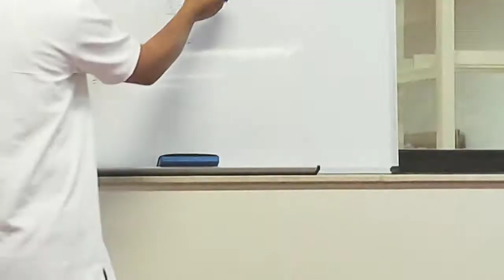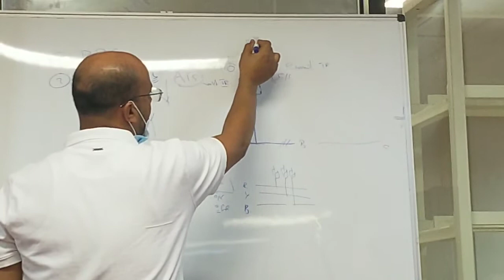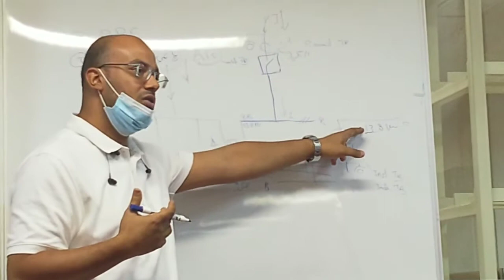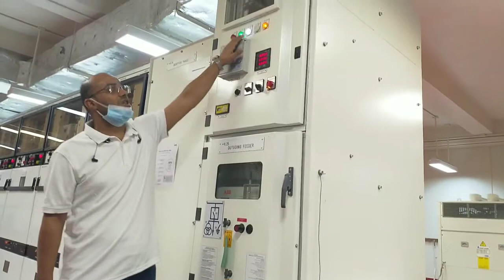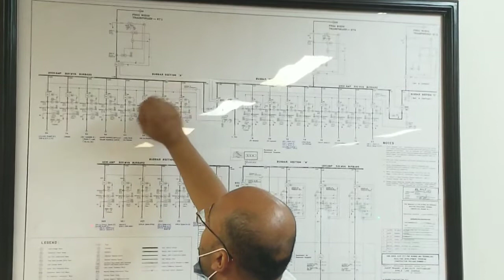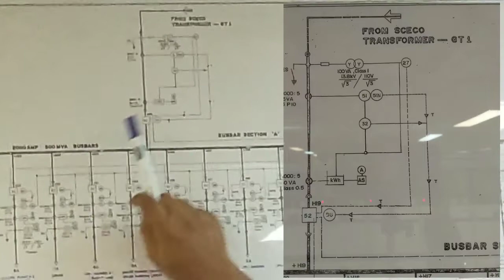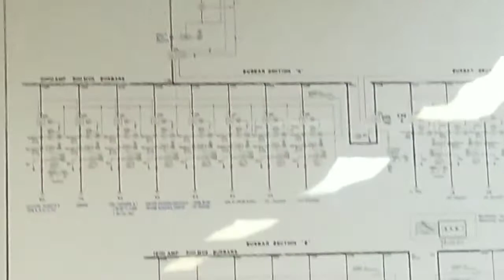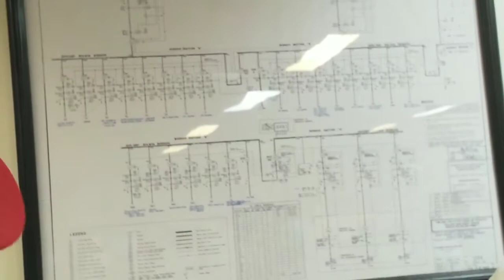MV switchgear training for our new installed MV cubicle @ KACST - Day 1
Share ko lng mga boss isa sa mga activities namin dto sa trabaho bilang isang electrical practitioners dto sa Saudi.

Maraming salamat and God bless!